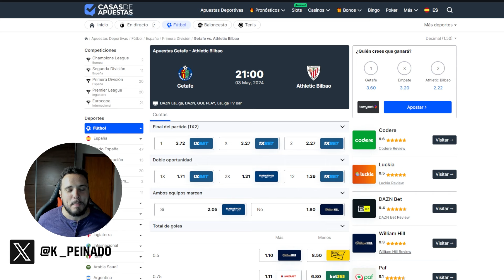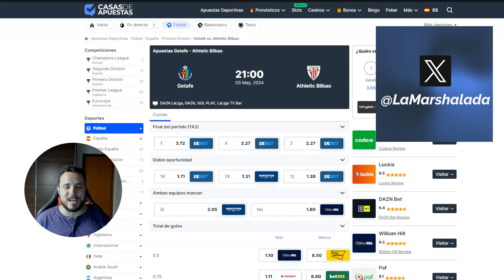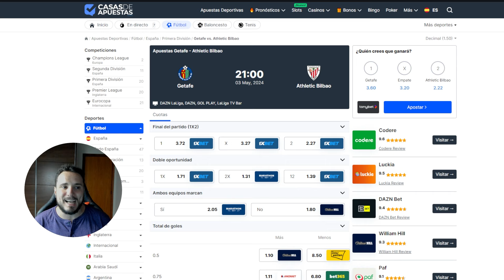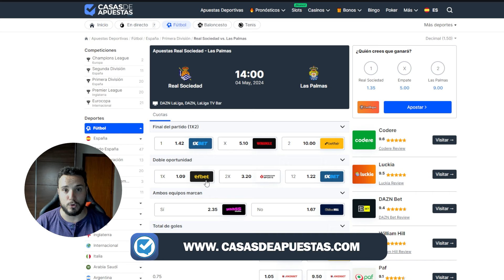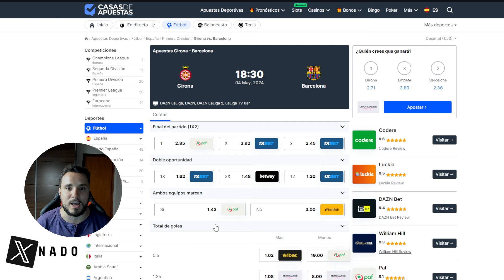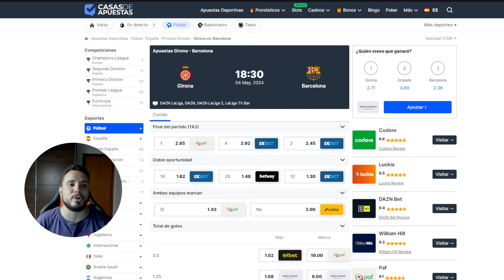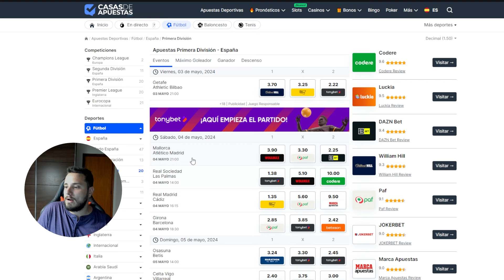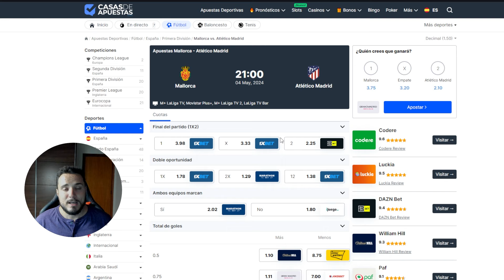PREVIA LIGA J34 PARTE 1 | PARTIDOS DE VIERNES Y SÁBADO CONNUESTROS COLABORADORES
Vuelve laliga y con ella puede que por fin tengamos un campeón con un realmadrid que puede hacerse con la corona este mismo fin de semana teniendo en cuenta que sus dos perseguidores fcbarcelona y gironafc van a enfrentarse en un duelo apasionante por la segunda plaza.

¿Tendremos campeón?